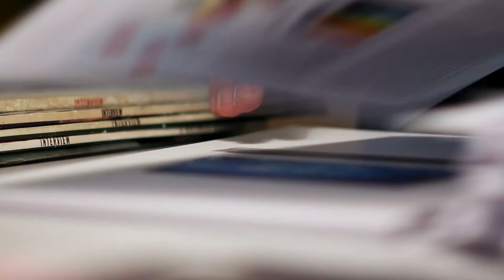Fernando Gutiérrez discusses Harper's Bazaar and the work of Fabien Baron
In the first of a series of short interviews based around The Phaidon Archive of Graphic Design, Fernando Gutiérrez discusses fashion magazine Harper's Bazaar and the work of one of its most legendary art directors, Fabien Baron.